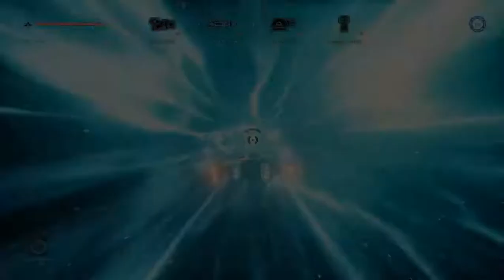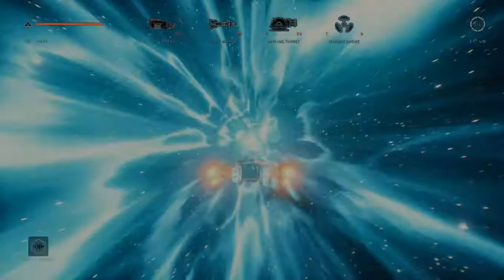Everspace - Gameplay Part 16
Everspace - Gameplay continue

This game is hard to clear without Trainer. Because always its start from Sector 1 when u die. so in this video I use a trainer to see what's end this game. Also want clear this faster to uninstall it so install new game for make video's.